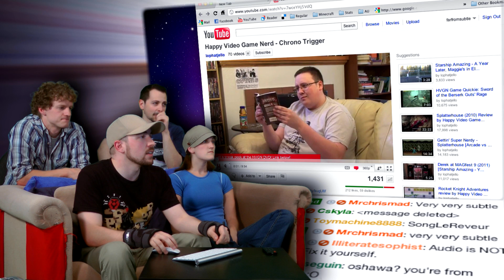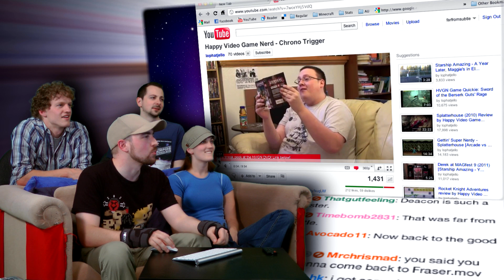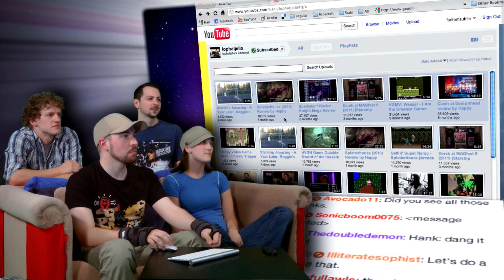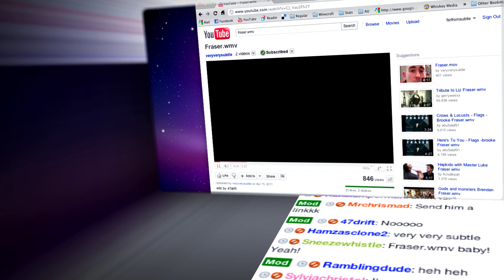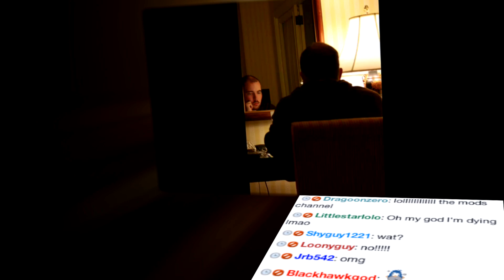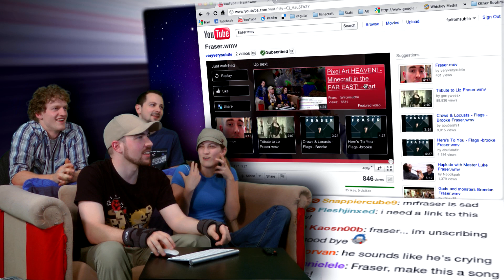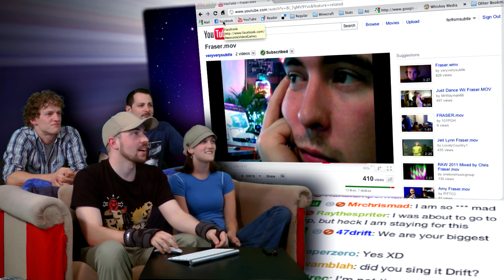Best Chrono Trigger Review EVER! - Show and Trailer!